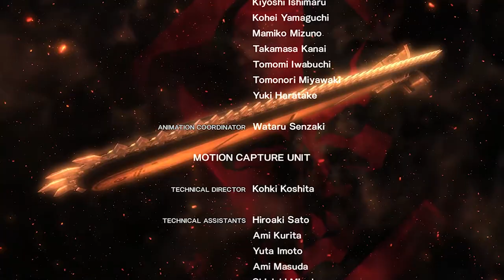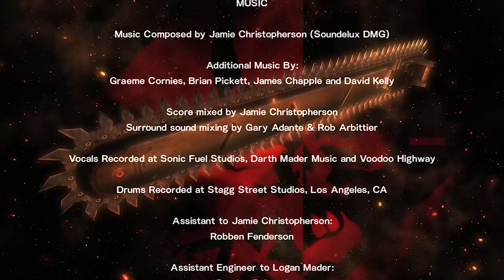Zagrajmy w Metal Gear Rising Revengence DLC Blade Wolf - Historia Wilka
W tym odcinku przechodzimy DLC, opowiadające co się działo z Blade Wolfem przed akcją gry.

Hideo Kojima w spin-offie swojej flagowej serii postanowił po raz kolejny skupić się na postaci Raidena. Bohater ten był już głównym bohaterem Metal Gear Solid 2: Sons of Liberty, jednak wówczas sterowaliśmy rekrutem, który dopiero uczył się swojego fachu, a nie maszyną do zabijania, jaką postać ta ukazana została w MGS4: Guns of the Patriots.

Ponieważ gra nie jest częścią kanonu skradanki Metal Gear Solid, a spin-offem z gatunku hack'n'slash, jej tytuł zmieniono na Metal Gear Rising. Sam Kojima jest tu zresztą jedynie producentem wykonawczym, zajmującym się głównie opowieścią oraz kreacją postaci.

Metal Gear Rising: Revengeance rozgrywa się dziewięć lat po zakończeniu Guns of the Patriots i przedstawia historię Raidena walczącego z cyborgami i robotami Desperado Enforcement LLC w bliżej nieokreślonym państwie afrykańskim, wyniszczonym niedawno zakończoną wojna domową. Gra odchodzi jednak od schematów właściwych głównemu trzonowi serii i oferuje przede wszystkim szybką i dynamiczną akcję, typową dla produkcji studia Platinum Games.

Twórcy, pamiętając o korzeniach serii, umożliwiają miłośnikom poprzednich części atakowanie oponentów z ukrycia, choć to przeciwnicy zazwyczaj chowają się przed nami, a nie odwrotnie. Naelektryzowana katana Raidena sieje spustoszenie w szeregach wrogów, a przygotowana przez autorów technologia umożliwia na przedstawienie odcinania kończyn i szlachtowanie w dosyć brutalny, ale i widowiskowy sposób. Zaimplementowano tu również tryb Blade Mode, dzięki któremu czas spowalnia, a gracz może obrać strategiczne punkty cięcia japońskim mieczem, szatkując nie tylko przeciwników, ale także i niektóre elementy otoczenia.